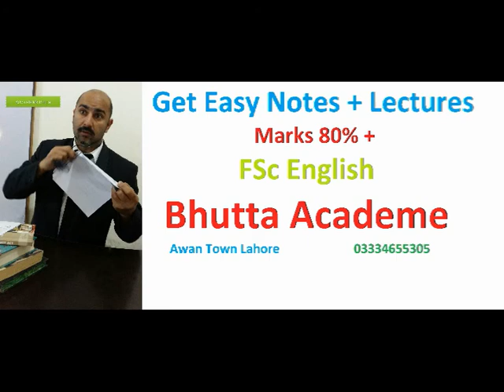Important Lesson Clearing in the Sky in Urdu Hindi I Com Part 1 Punjab Text Board MK Bhutta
Clearing in the Sky in Urdu Hindi I Com Part 1 Punjab Text Board MK Bhutta